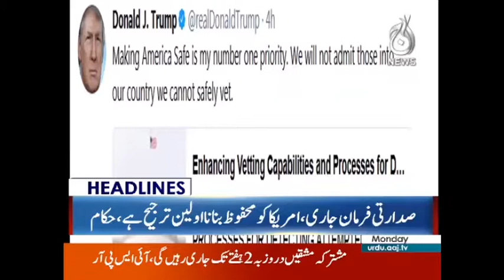Ishaq Dar in Trouble | Headlines 10 AM | 25 September 2017